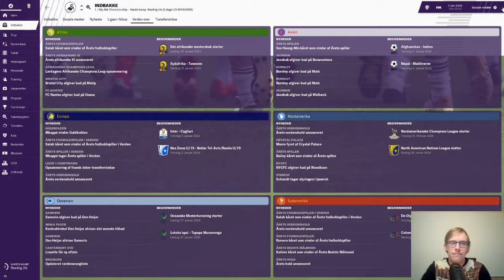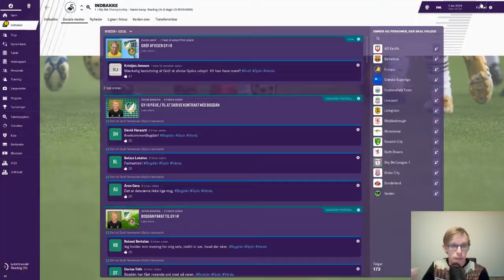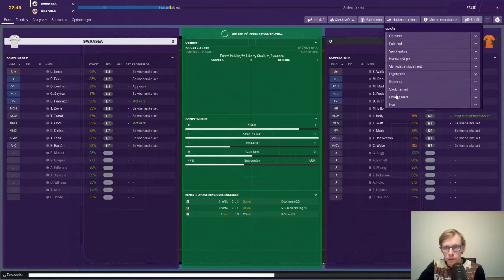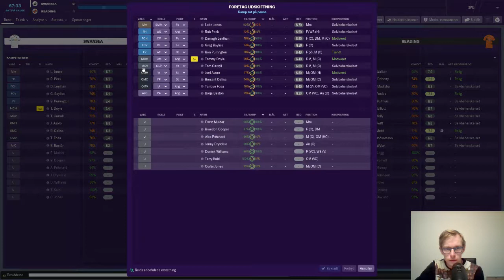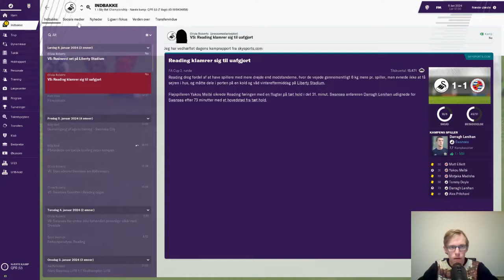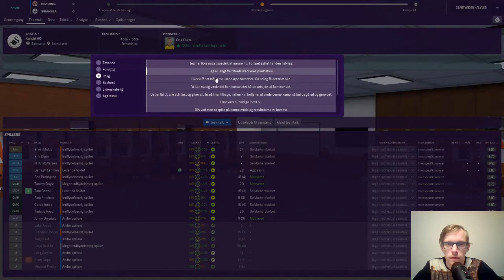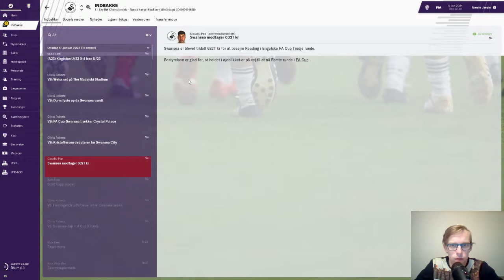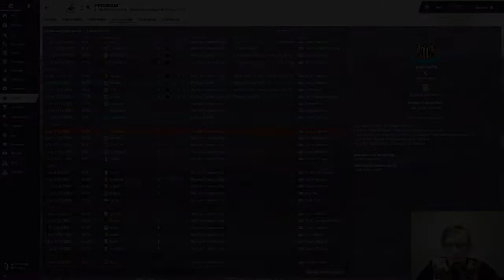FM19 - The Journeyman Vejen mod Champions League - Del 53 3. Runde i FA Cup